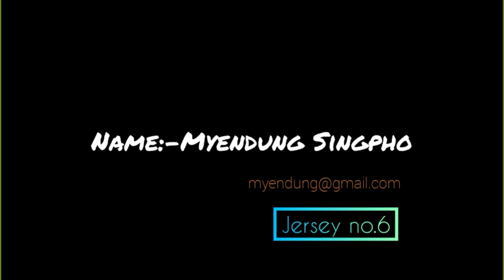Most Popular Player's | Nirjuli Cricket Club | Nirjuli, Arunachal Pradesh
Nirjuli Cricket Club (NCC)Established in the year 2005.Its aims to give a platform to local budding talents in the field of Cricket.